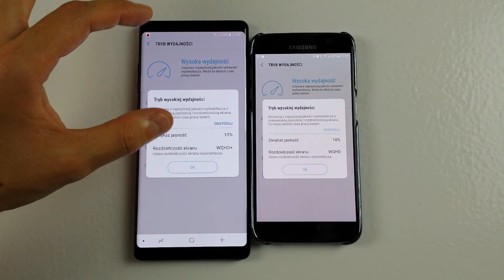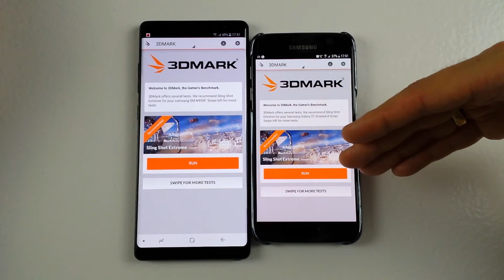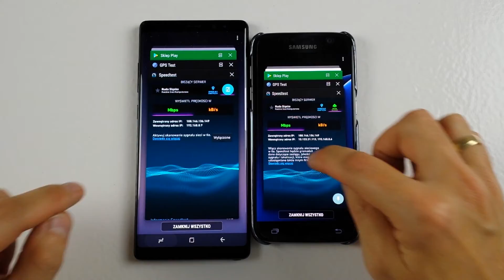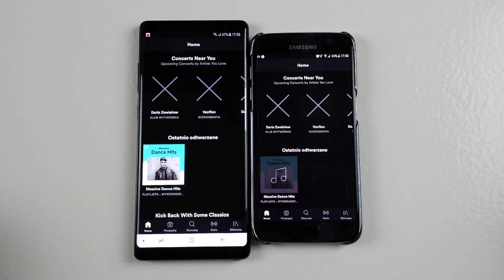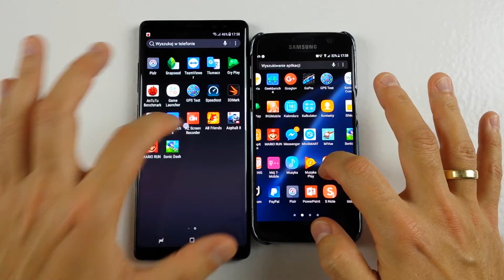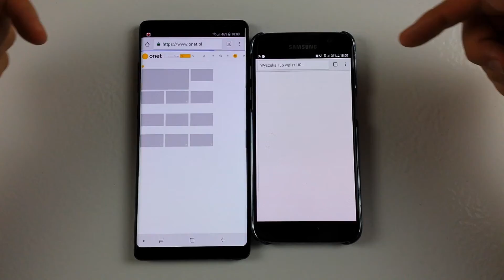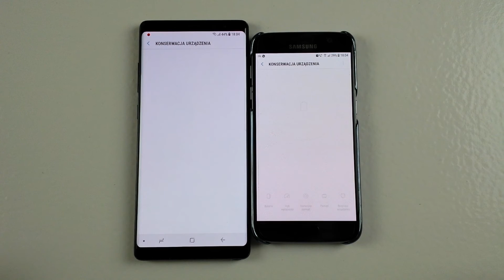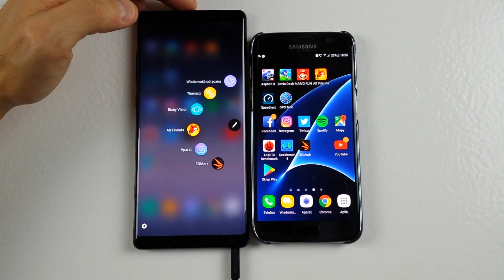Porównanie Samsung Galaxy Note8 vs Galaxy S7 SpeedTest | ForumWiedzy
Porównanie szybkości smartfonów. Jaka jest Twoja opinia?

Info
Drogi Widzu! Zapraszam Ciebie do subskrypcji (czerwony przycisk) mojego kanału ForumWiedzy.pl na YouTube, dzięki czemu nie ominie Ciebie żaden ciekawy film (Recenzja, Test, Poradnik, Informacja). Filmy są tworzone na potrzeby widzów i często wynikają z ich bezpośrednich próśb, stąd też jeśli uznasz, że chcesz zgłębić temat w danej tematyce, zaproponuj film, jaki powinien powstać, czego dotyczyć, jaki konkretnie wątek Ciebie interesuje, a być może specjalnie dla Ciebie taki film na kanale powstanie.

Dołącz do ForumWiedzy.pl w mediach społecznościowych i bądź z nami na bieżąco!